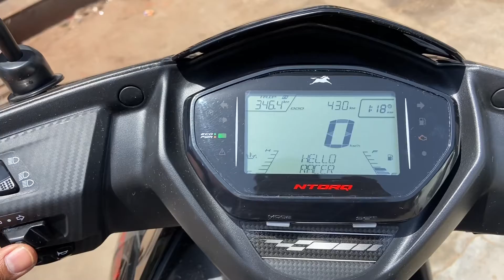TVS NTORQ 125 BS6 2022 Walkaround With Highlights Changes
TVS NTORQ BS6 2022 Walkaround With Highlights Changes

2022tvs ntorq 125
2022model
2022 tvs ntorq 125 xt
2022 tvs ntorq bs6 125
2022 scooter
2022 ntorq 125
tvs ntorq bs6 2022 price
problems in tvs ntorq 2022